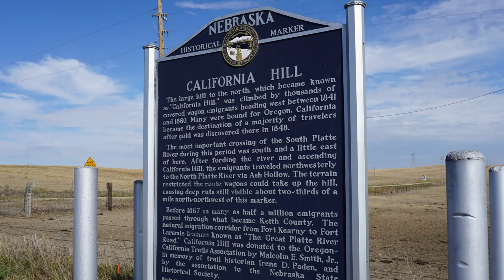California Hill _ Short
Jeff Uhrich was the Superintendent of Ash Hollow State Historical Park and worked there for 40 years.  California Hill was the first "big" hill the emigrants faced.  Come tour this historic site that OCTA helped preserve.